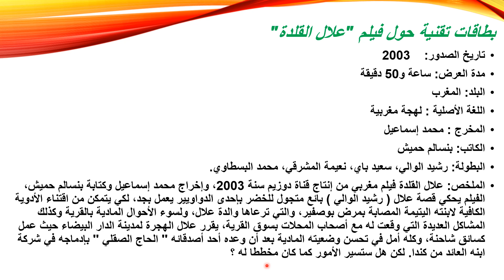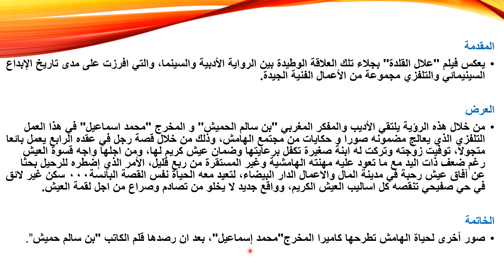"الجزء الثالث في الإنشاء : إعداد بطاقة تقنية لشريط سينمائي"الشعب العلمية باك أحرار